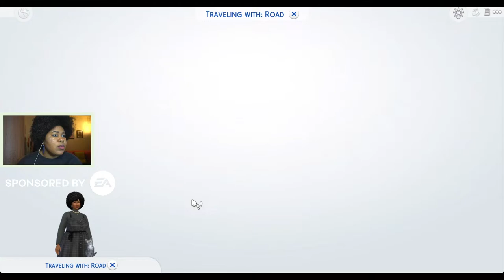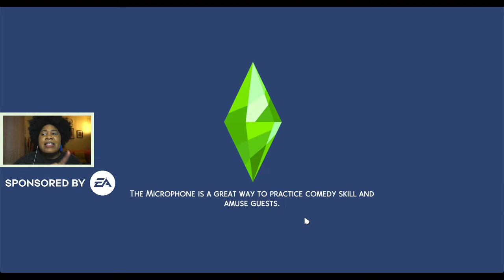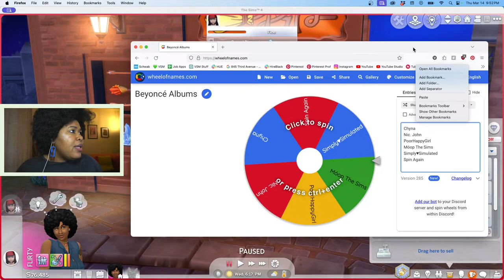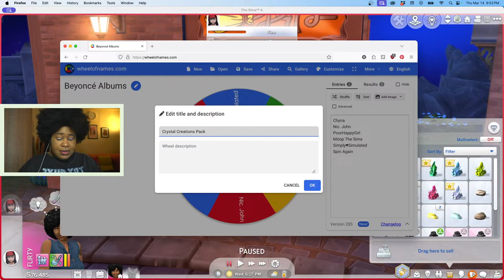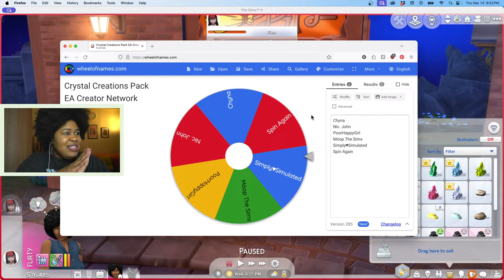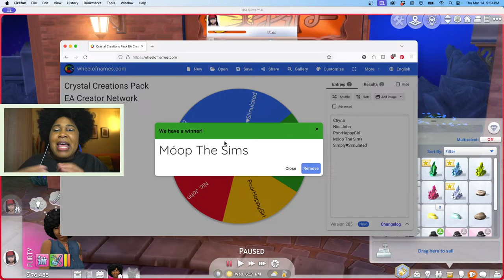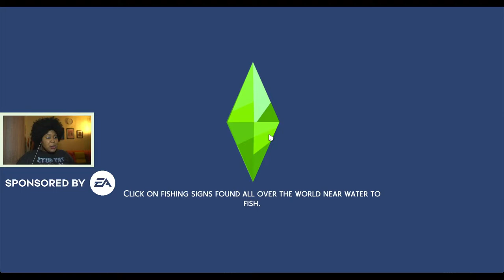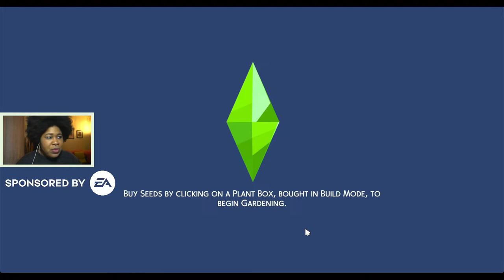Let's Play The Sims 4 Crystal Creations Stuff Pack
Thanks to the EA Creator Network for gifting me a code of The Sims 4 Crystal Creations Stuff Pack to giveaway. In today's stream we play through the pack and try to answer some of your questions to determine if this Stuff pack is worth it. Join me live for your chance to win a copy of the pack! [Giveaway completed!]